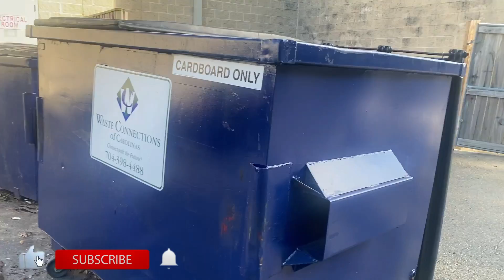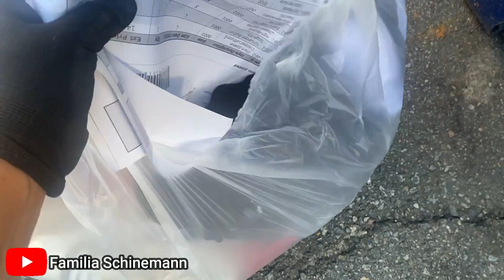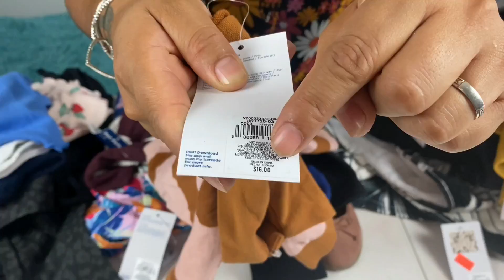Achamos mais de $600 dólares em roupas no lixo dos Estados Unidos!🇺🇸🇺🇸🇺🇸